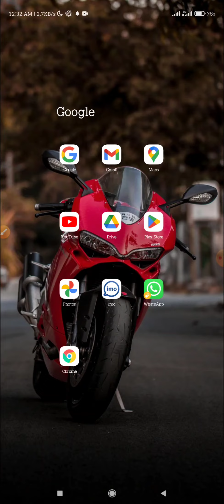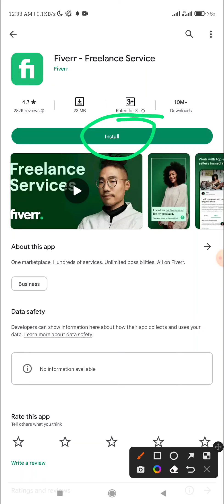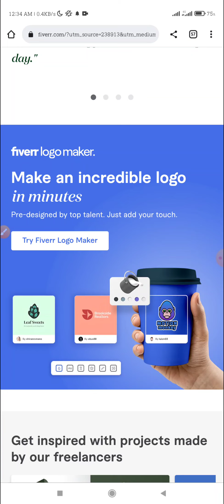How To Make Money Fiverr 10 Easy Way To Earn Money Monthly 500$+ From Fiverr | Azadul TecH Official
In this tutorial, you will know 10 easy way to earn money monthly 500+ from fiverr? Fiverr easy income? How to earn money from fiverr? Make money without investment from fiverr? Fiverr easy income A to Z bangla guidelines? best site for earning money without investment? online jobs for students to earn money without investment? online income bangla? Are you interested to know about the above topics? Then watch the video. I hope you enjoy the video. Keep watching. Thanks